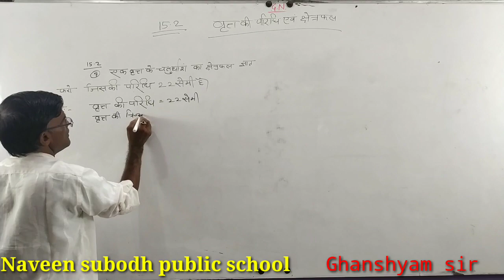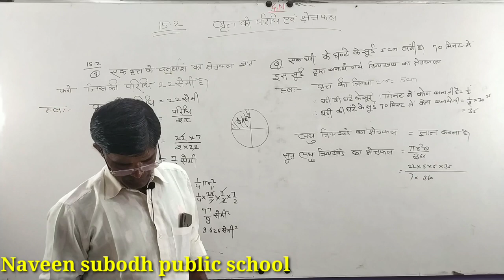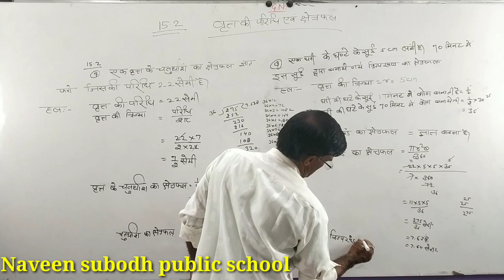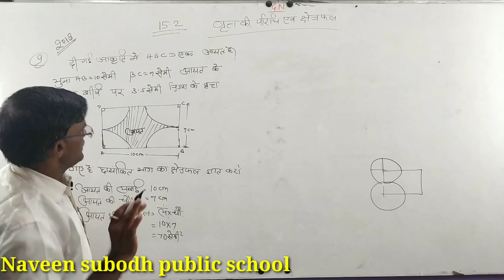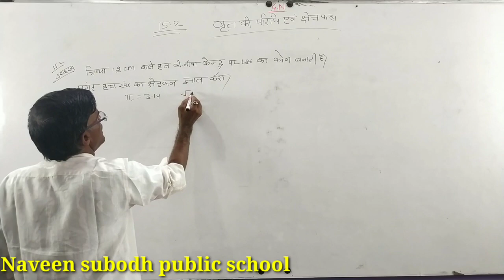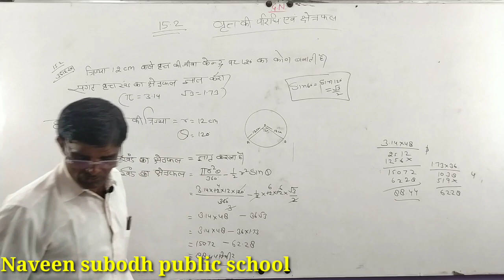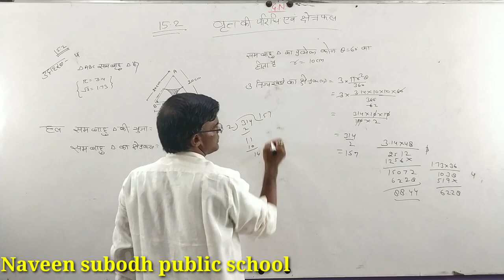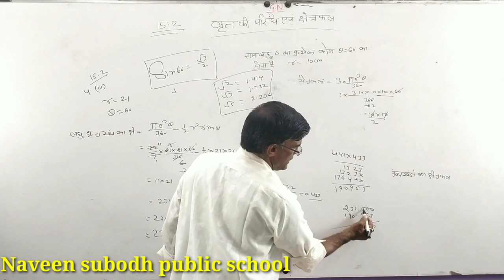Maths Lecture :- 5 ( वृत्त की परिधि एवम क्षेत्रफल)